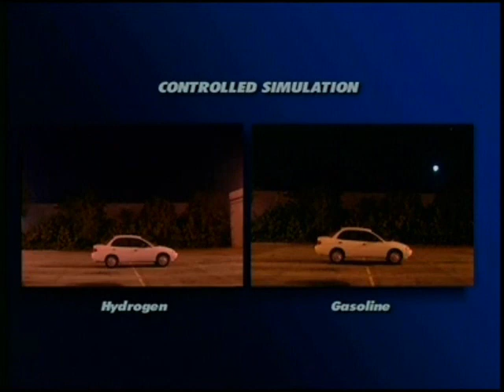Vehicle Safety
Car Burn Test